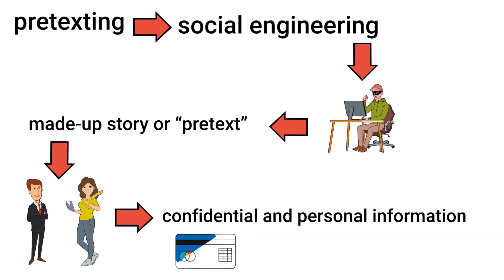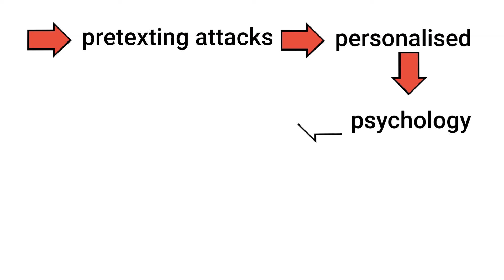Pretexting Cyber Attack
Pretexting Cyber Attack are on the rise. In this eye-opening video, we delve into the intricate world of pretexting cyber attacks, where hackers leverage social engineering to become your adversaries. Don't get caught unprepared – understand the scene, the risks, and how to fortify your defenses against this stealthy cyber threat.
Explore the realm of cyber security as we dissect the nuances of pretexting – a sophisticated social engineering technique that hackers employ to manipulate individuals into divulging sensitive information. Learn how to stay vigilant against potential cyber adversaries.
Witness the unfolding of the pretexting cyber attack scene, where adversaries skillfully exploit human psychology to gain unauthorized access to information. Understand the tactics deployed and discover how to avoid becoming prey to these deceptive maneuvers.
Arm yourself with knowledge on how to defend against pretexting cyber attacks. From recognizing phishing attempts to securing your physical environment, we provide practical tips to ensure you don't fall victim to these sophisticated tactics.
by watching this cybersecurity video, you will delve into the cyber hacker's arsenal as we explore how pretexting and social engineering work hand in hand. Uncover the motivations behind these attacks and the methods used to exploit human behavior for nefarious purposes.
A hacker uses a pretext cyber attack for any reason, but since you are here you will get to Understand the crucial role information security plays in safeguarding against unleashed pretexting attacks. Learn actionable steps to secure your personal and organizational data, ensuring resilience against potential cyber adversaries.

By the end of watching this video, you will Enhance your cybersecurity awareness with a detailed scene-by-scene analysis of pretexting hacking attacks. From the initial pretext to the unfolding manipulation, gain insights into the tactics used by adversaries in the cyber landscape.

Knowledge is your strongest defense against the ever-evolving world of cyber attacks.

🌟Credit to the talented photographers and creators🌟
While giving credit is not required, I believe it's important to acknowledge and appreciate the talented photographers and creators who contribute to these platforms.
📷 You can find their profiles and explore more of their work on Pixabay and Pexels.
🔗 Follow Whiteboard Security on the following social media platforms 🔗